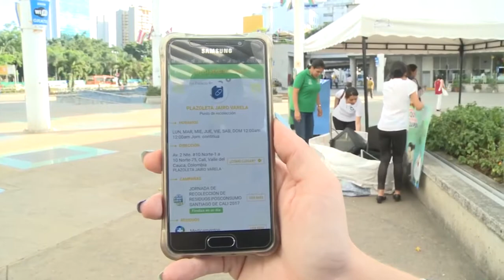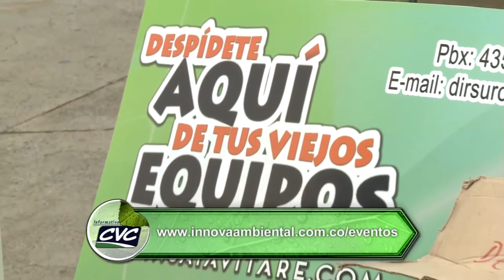CALI RECOGIÓ LOS RESIDUOS PELIGROSOS DE LOS HOGARES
Todo un éxito resultó la campaña de recolección de residuos posconsumo que diferentes entidades organizaron en tres puntos de Cali. Más de 350 kilos de residuos de aparatos eléctricos y electrónicos, 10 kilos de medicamentos vencidos, 30 de llantas  y 10 de pilas usadas hacen parte del balance…